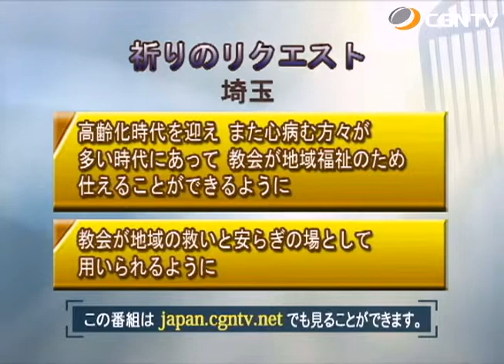[日本全国PraiseNews]298編 埼玉／役員•伝道委員研修会「現代の伝道(2)−心病む時代の中で」(東海林 昭雄)｜日本CGNTV